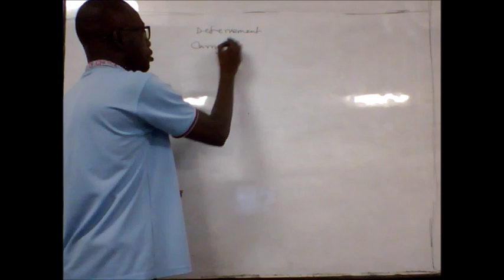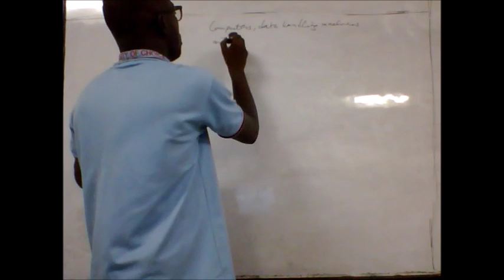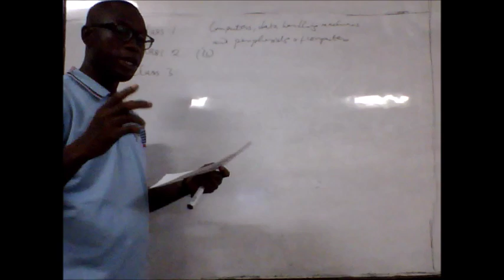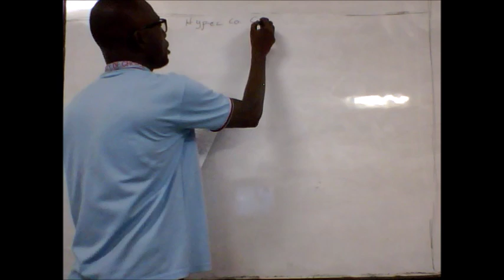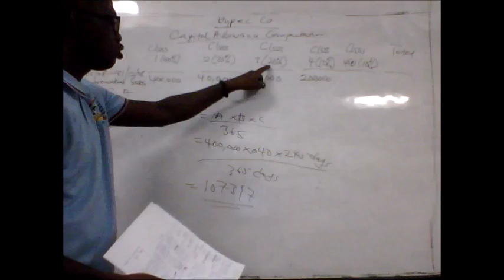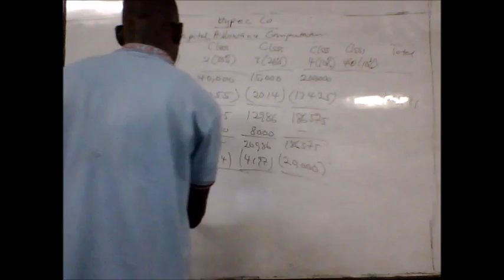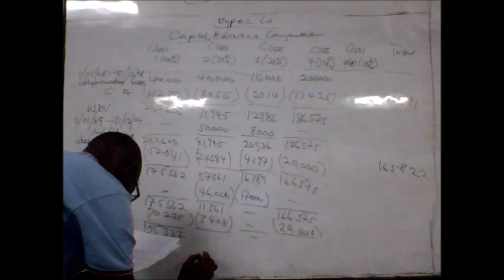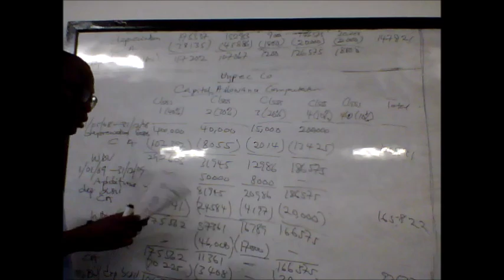capital allowance youtube